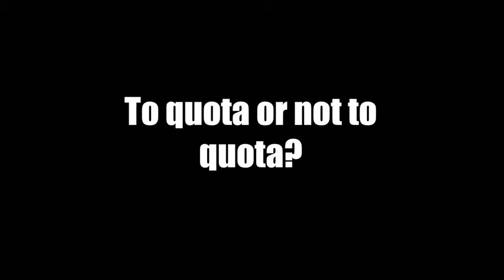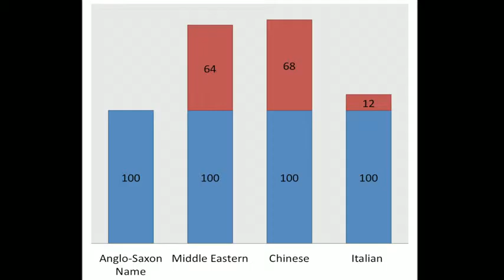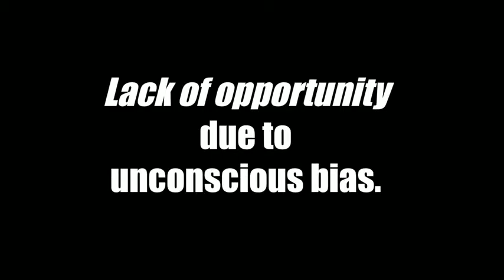Yassmin Abdel Magied, une musulmane infatigable.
Les préjugés inconscients sont des facteurs prévalents qui dominent notre culture, en nous poussant tous à faire des suppositions basées sur notre milieu et nos influences personnelles. Ces préjugés ont un impact sur tout ce qui nous entoure et il est temps pour nous d'être plus réfléchis, plus intelligents, meilleurs. Dans ce discours amusant et honnête, Yassmin Abdel-Magied choisit de nous surprendre pour tous nous défier de regarder au-delà des apparences.